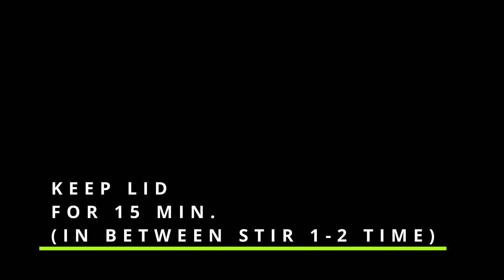CHICKEN AFGANI#chicken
INGRIDENT
1/2 KG CHICKEN
4-5 TBSP AFGANI MASALA
3 MID. SIZE ONION
8-10 CASHEW
1 TBSP WATER MELON SEEDS
1 TSP GINGER GARLIC PASTE
1/2 TSP TURMRIC POWDER
1 TSP SALT
3-4 TBSP OIL